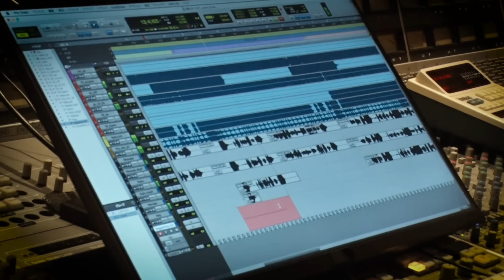ボートの時間！ # 407 「藤村椿からのお知らせ」2024年1月14日放送【サンテレビ】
藤村椿から大切なお知らせが！？
ビッグサプライズゲストの登場でつばきち号泣！

永島知洋著書
「究極のボートレースガイドブック: 自分でレース予想を組み立てられるようになる!」
小難しいことは抜きに「興味はあるけど専門知識ゼロの人が、とりあえず舟券を予想できてレースを楽しめるようになる」をコンセプトに書き下ろした1冊です。